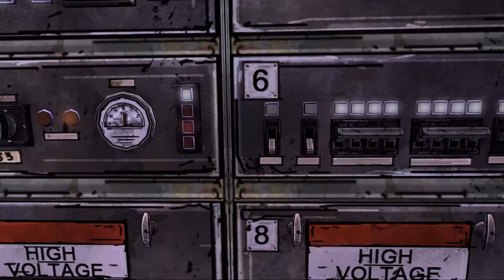Отправляемся в путь - The Walking Dead Episode 3 часть 9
Девятая часть прохождения сериала о зомби The Walking Dead.

Фургон:
01:08 - Разговор с Кенни и Катей
02:13 - Разговор с Клементиной
03:50 - Нападение Клементины
04:20 - Увидели поезд
У поезда:
07:09 - Разговор с Катей
09:27 - Разговор с Беном
11:14 - Нашел карту
11:37 - Нашел воду
14:03 - Нашел разводной ключ
15:12 - Нашли зомби в кабине (Разговор с Беном и Кенни)
17:37 - Нашел оборванную инструкцию
18:52 - Ходячий в машине
20:18 - Разговор с Кенни
21:40 - Отцепил ходячего в машине (забрал крекеры)
23:08 - Отдал Кате и Даку воду с крекерами
24:28 - Нашел карандаш
25:23 - Заштриховал инструкцию
25:39 - Запускаем поезд
28:35 - Взял костыльный ключ
28:44 - Отцепил вагоны
29:00 - Встреча с Чаком (Чарльз)
33:40 - Поехали
Поезд:
35:07 - Даку плохо
36:49 - Разговор с Кенни (уговорил остановить поезд)
У поезда:
42:51 - Выстрел в лесу (Катя застрелилась)
44:20 - Выбор, застрелить Дака, попросить Кенни это сделать или уйти (застрелил Дака)
45:51 - Разговор с Клементиной
46:22 - Разговор с Чаком

Мой компьютер:

Процессор: Intel Core i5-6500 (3,2-3,6 GHz)
Видеокарта: GeForce GTX 1060 GAMING X 3G (3Gb)
ОЗУ: DDR4 8 Gb (2133 МГц)
Монитор: Samsung C24F396FHI (Full HD 1980x1080, 72 Гц)
Мышь: A4Tech Bloody V3
Геймпад: Microsoft Xbox 360 Controller